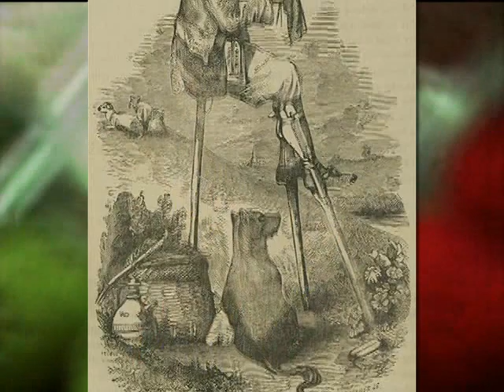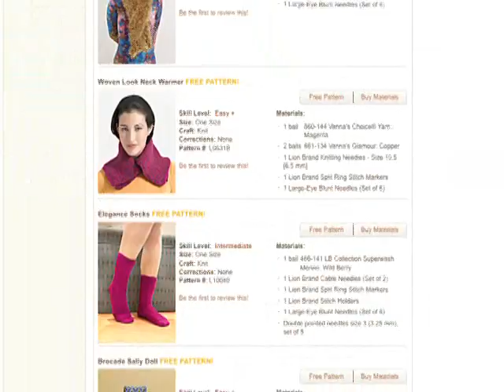Teen Kids News Visits the Lion Brand Yarn Studio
Knitting and crocheting are popular crafts for kids. Check out the full Teen Kids News report from the Lion Brand Yarn Studio!